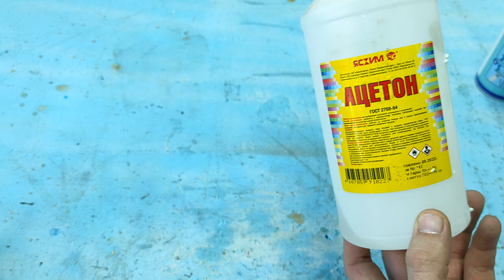Не выкидывай пустой баллон от очистителя пены! Заправь его за 5 секунд!